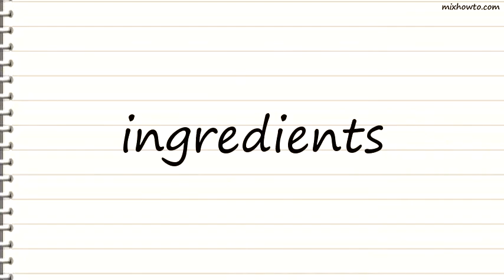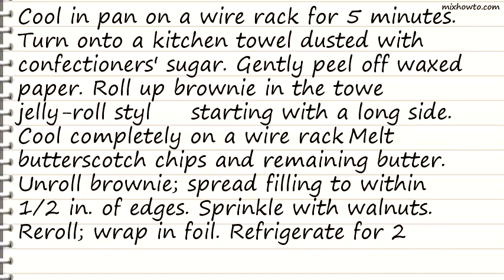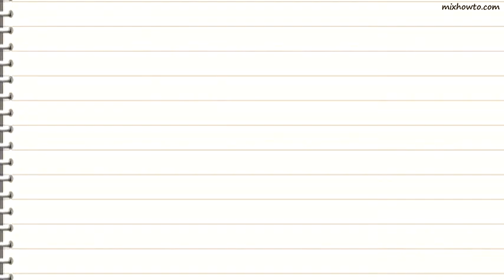Recipe Butterscotch Brownie Pinwheels Recipe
INGREDIENTS:
●1 can (14 ounces) sweetened condensed milk
●Confectioners' sugar
●1 cup butterscotch chips